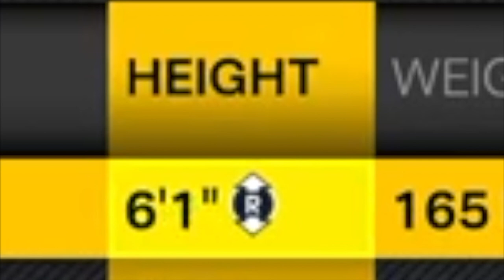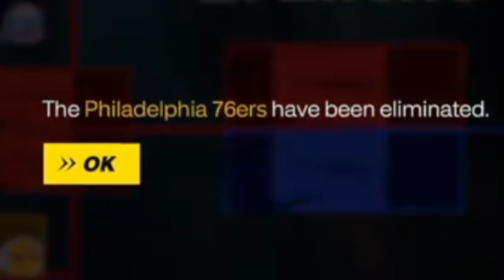ALLEN IVERSON'S CAREER, BUT AT 6'9...............